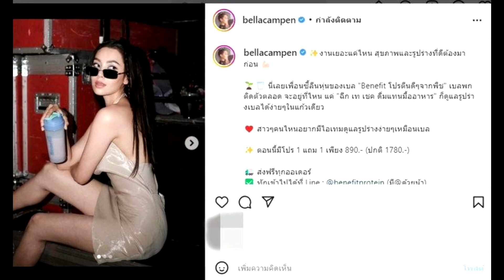จี๊ดเลย! โพสต์แรก "เบลล่า" หลัง "เวียร์" โชว์ใบทะเบียนสมรส#super star dara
ขอขอบคุณภาพ :IG@bellacampen
เครดิต:sanook บันเทิง🙏
จี๊ดเลย! โพสต์แรก "เบลล่า" หลัง "เวียร์" โชว์ใบทะเบียนสมรส
เมื่อทางด้านของหนุ่ม เวียร์ ศุกลวัฒน์ ออกมาโพสต์เรื่องราวดีๆ สุดหวานล่าสุดที่ควง วิกกี้ แฟนสาวว่าที่เจ้าสาว ไปจดทะเบียนสมรสกันแล้ว ก่อนที่จะจูงมือกันแต่งงานในวันที่ 17 ก.ค. นี้ ท่ามกลางการแสดงความยินดีให้กับทั้งคู่